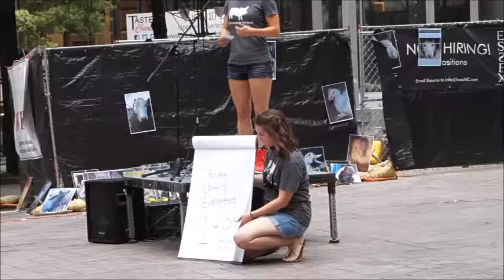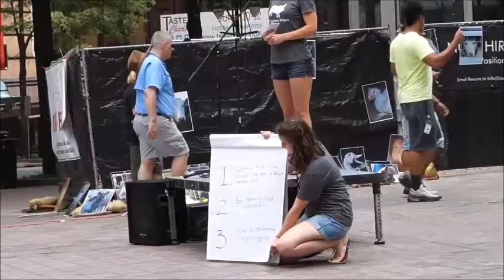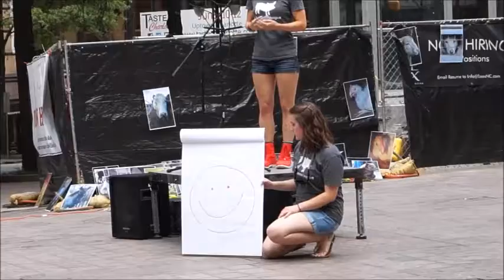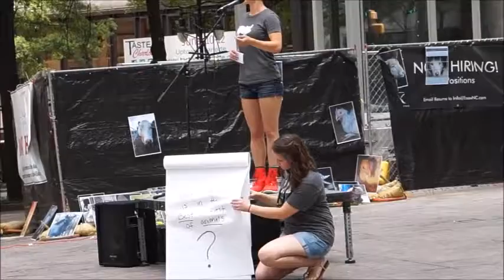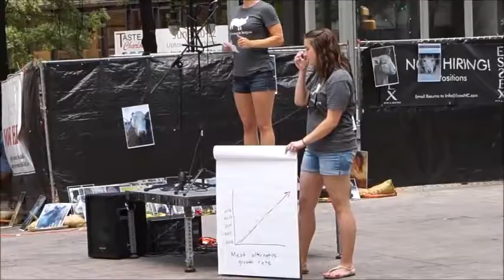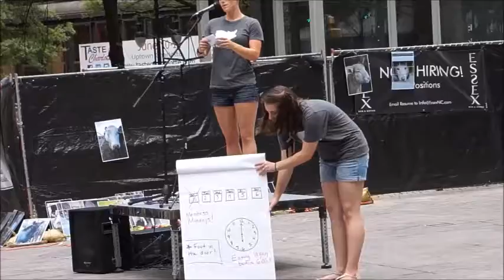Maddie Segal, National Animal Rights Day, 2016, Charlotte, NC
talk by Maddie Segal of the Humane League at the National Animal Rights Day in Charlotte, NC, June 2016